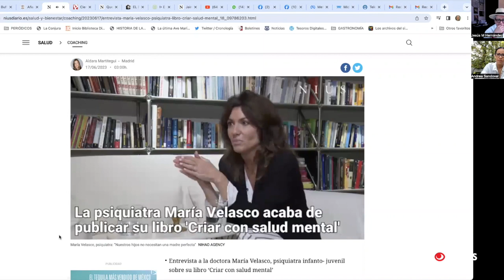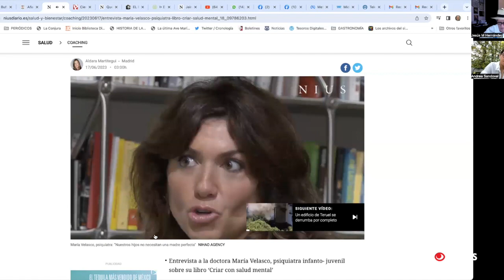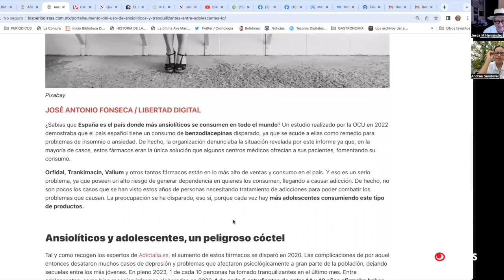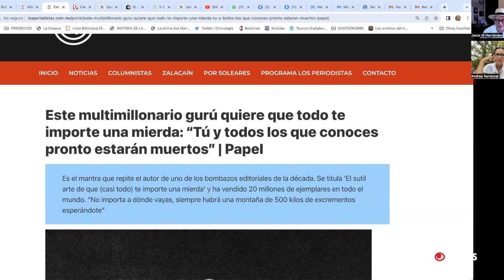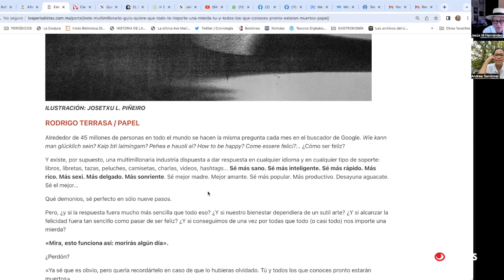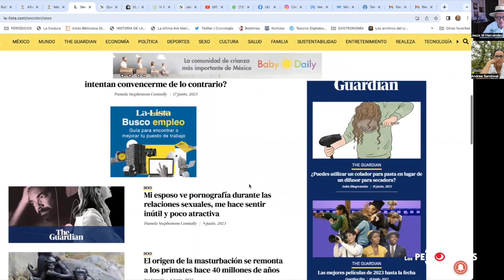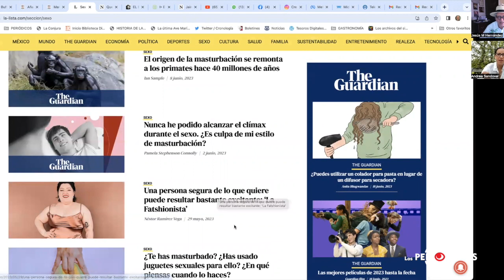MORENA y su proceso... (Y la revista también): Fritz Glockner Junio 20 2023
• Fritz Glockner habla del proceso interno de Morena en busca de candidato presidencial, aciertos y carencias… De la desaparición de la edición semanal de la Revista Proceso… y alguno que otro asuntillo.
• Andrea Sandoval Tapia: La crianza de los niños, “estamos sobre estimulados”
• Noé Ixbalanqué Bautista: El primer beso, poesía… Cultura y algo más
• José Prieto Rodríguez. GP de Canadá, Checo Pérez, deportes, espectáculos… ¿Quiénes se han muerto?